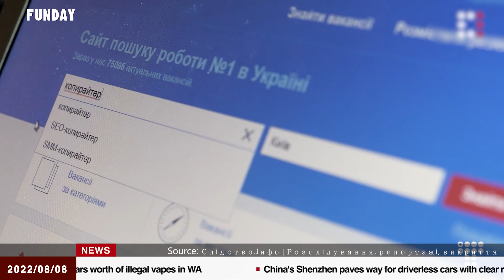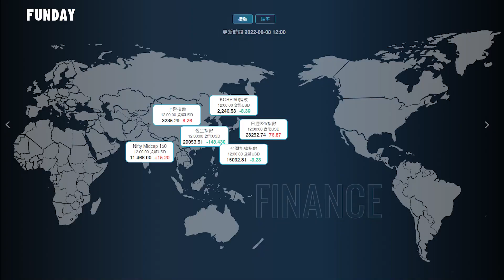FUNDAY News 英語新聞 2022.08.08 | Taiwan to Hold Live-fire Artillery Drills 台灣實施火炮實彈演習測試接戰準備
Taiwan and China Eye Each Other as Drills Due to End
兩岸戰艦在演習結束前互瞄
Historical Bridge Burned Down After China Fired Missiles
中共開火射飛彈後歷史古橋燒毀
China Expands and Extends Military Drills Around Taiwan
中共延長並擴大在台灣周邊軍演
Taiwan to Hold Live-fire Artillery Drills
台灣實施火炮實彈演習測試接戰準備
US Missile Range Instrumentation Ship is Near Okinawa
美國飛彈測距量測船在沖繩附近
US-India Joint Military Exercise Near Border with China
美印聯合在近中國邊境軍演
Ukraine Shuts Down Huge Bot Farm Pushing Russian Propaganda
烏克蘭關閉超大為俄宣傳機器人農場
Taiwan Clinches 33 Gold Medals at World Police and Fire Games
台灣在世界警消運動會摘33金

📌馬上加入免費看中英雙語字幕，FUNDAY帶給你更多影片📌